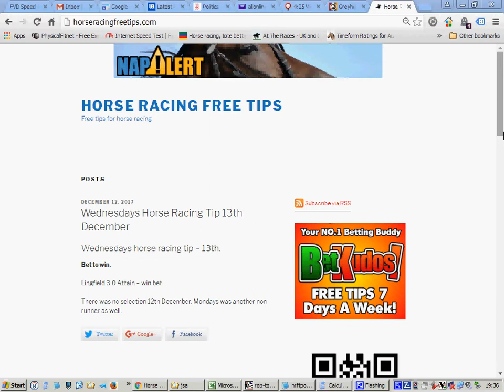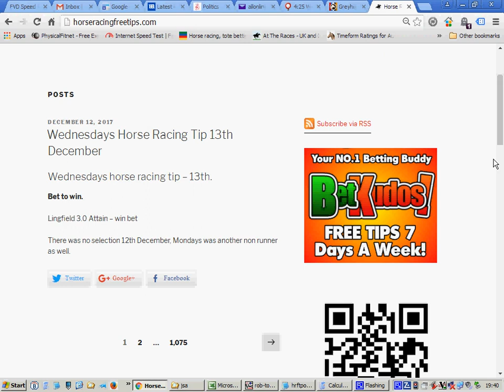horse racing free tips wednesday 13th december 2017